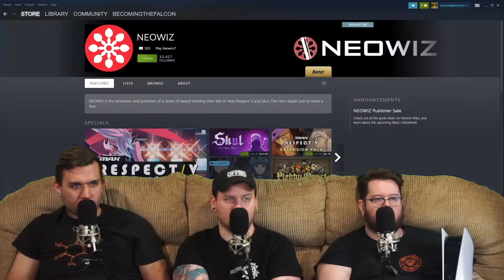Are Anime Tropes Getting Old? [Metal Unit Review] - Treasure Pit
Treasure Pit is a new segment where we're diving into the endless abyss of indie games to find hidden treasure for you.

This weeks title is Metal Unit, an action/platformer with some roguelite elements, paired with a polished pixel art anime style.

From the Steam Store:
Metal Unit tells a tragic story of human survivors and their battle against monsters and machines to regain control of their planet.

The Earth is under siege from all directions, with ancient beings emerging from underground and alien machines descending from space. The fate of the planet hangs in the balance, but you can help tilt the odds by playing as Joanna, a new soldier capable of wearing the powerful M-Unit suit. Follow Joanna on her epic journey to save humanity and get revenge on her traitorous sister that has taken up arms with the alien race.

LINKS!